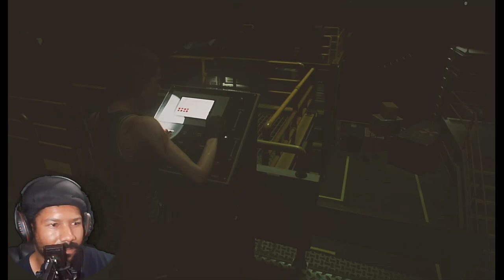JILL SAID GOODBYE TO NEMESIS AND RACOON CITY | Resident Evil 3 Remake - Finale